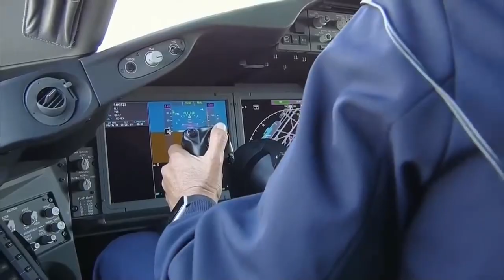Avión presidencial regresa a México tras su fallida venta en EUA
El Gobierno de México traerá de vuelta el avión presidencial que se envió a Estados Unidos ya que no se concretó su venta, y se relanzará el proceso de enajenación de la aeronave, informó este martes el director del Banco Nacional de Obras y Servicios Públicos (Banobras), Jorge Mendoza.
¡Visítenos!